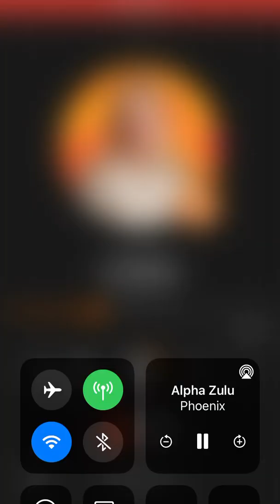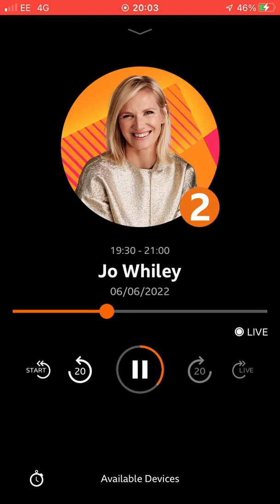7 June 2022